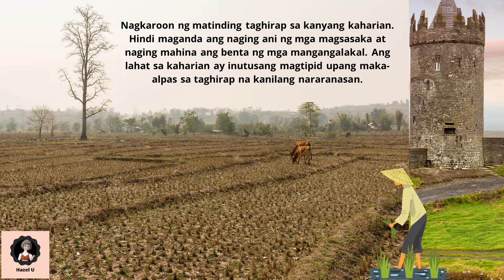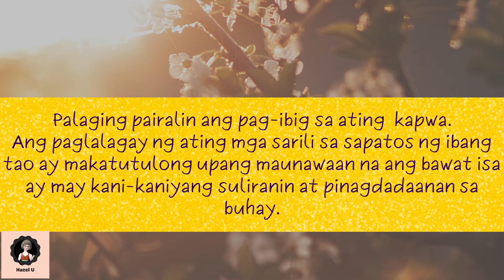ALAMAT NG BAYABAS